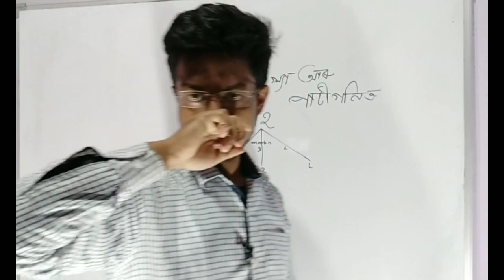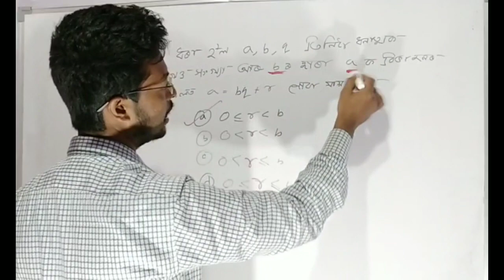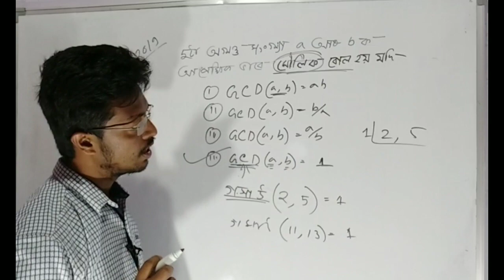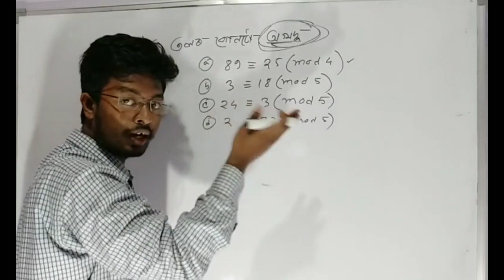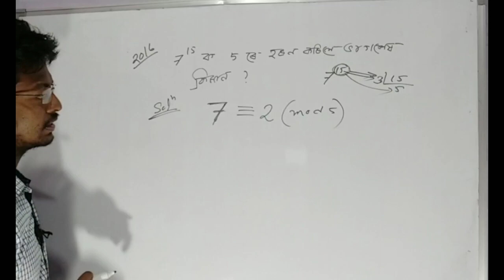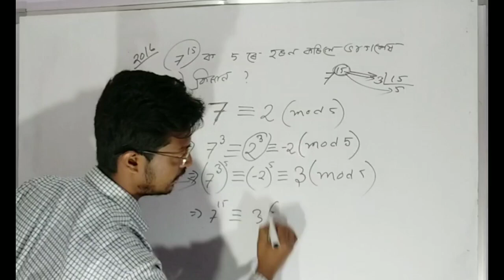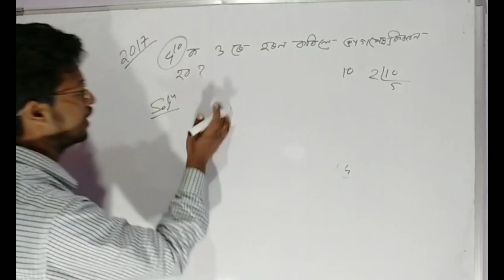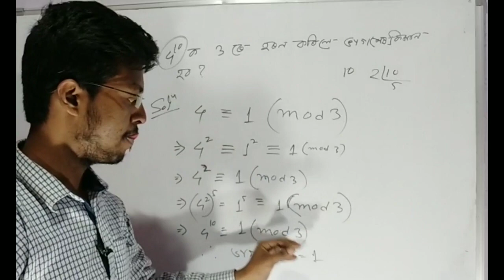ADVANCED MATHS | Arithmetic of Integers PART-1 | HSLC ADVANCED | Class 10 Advanced Maths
আগতে HSLC EXAM ত আহি যোৱা প্ৰশ্ন-উত্তৰ সমাধান

⭕️⬇️previous year questions of HSLC EXAM⬇️

🔘🎈 SET  👇 (CHAPTER 1)

🔘🎈Arithmetic of Integers 👇 (CHAPTER 3)

🔘🎈Logarithm 👇 (CHAPTER 5)

🔘🎈Permutation and Combination👇 (CHAPTER 6)

🔘🎈 Plane Geomrtry 👇 (CHAPTER 8)

ADVANCED MATHS
HSLC ADVANAVED
Arithmetic of Integers PART-1
Pervious Year Questions
ADVANCED MATHEMATICS
important questions of advanced maths